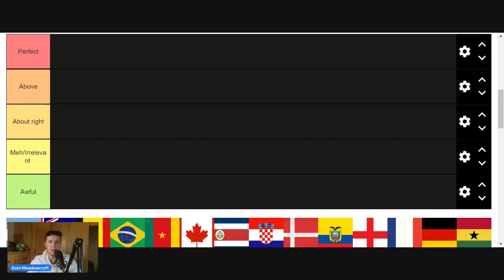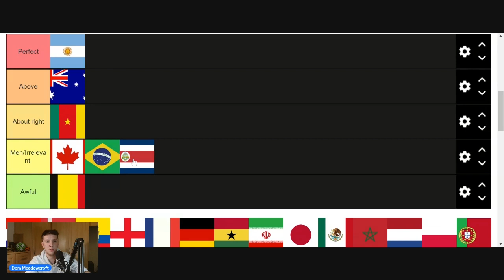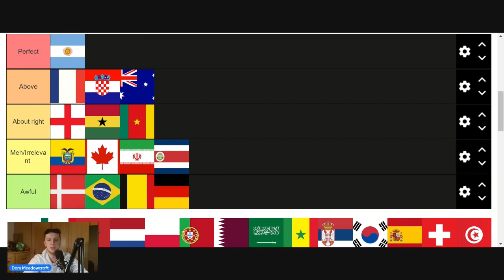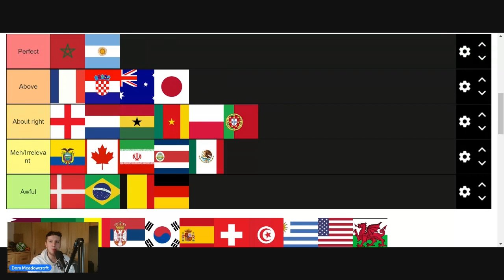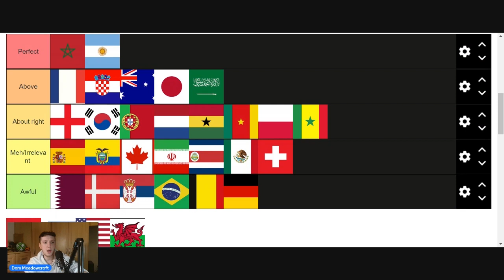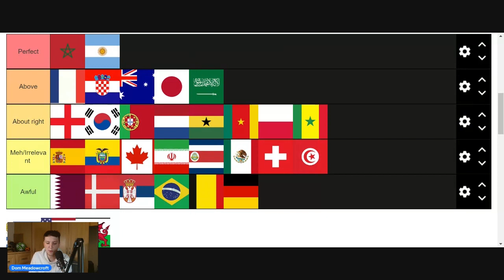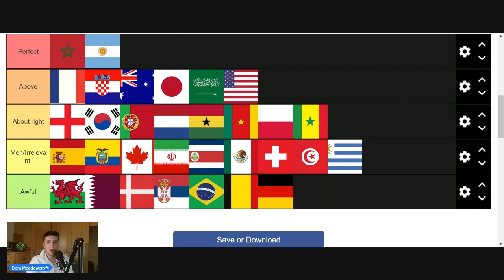2022 WORLD CUP TIER LIST - 32 NATIONS